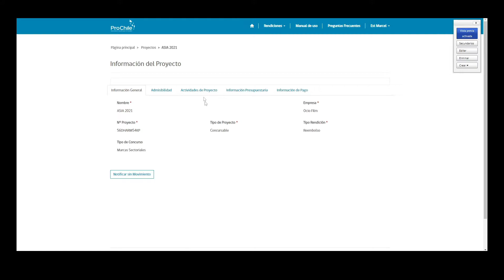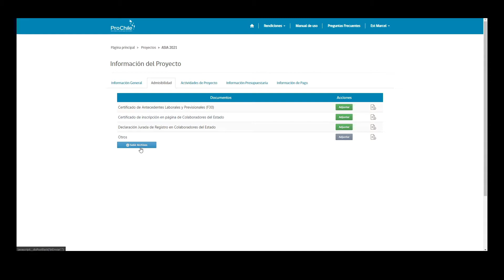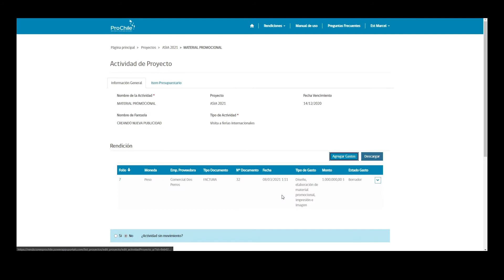Sistema de Rendiciones ProChile Video perfil empresa